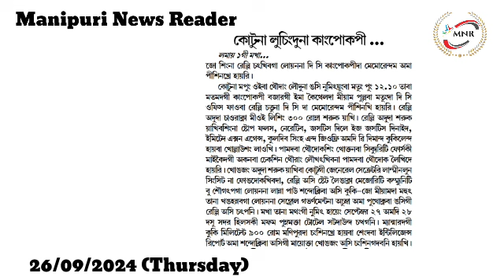Security Advisor na Ngaihak Ngaihakki Aning Aningba WaphamFongdorakpana Miyamda Chamamnaba Pokhalle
Kuki Militant 900 Changlakhre Hairibasibu Yaningdaba Fongdoktuna COTU na Luchingduna Rally Chatkhre

Security Advisor na Ngaihak Ngaihakki Aning Aningba Wapham Fongdorakpana Miyamda Chamamnaba Pokhalle : COCOMI